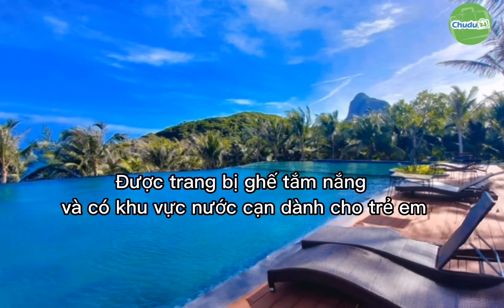Hòa mình vào không gian biển đảo thơ mộng tại Orson Resort Côn Đảo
Orson Resort Côn Đảo nằm biệt lập tại khu Bến Đầm, cách trung tâm 12km và cách Sân bay Côn Sơn 20km. Resort sở hữu 108 phòng và 100 căn biệt thự được lấy cảm hứng từ sự pha trộn hài hòa giữa thiết kế truyền thống Việt Nam và di sản kiến trúc Nga có từ đầu thế kỷ 20 mang đến sự thanh lịch, sang trọng đồng thời gần gũi với thiên nhiên thơ mộng giúp du khách có được nhiều trải nghiệm thư giãn lôi cuốn. Bên cạnh hệ thống phòng nghỉ dưỡng resort  còn có nhiều hoạt động thư giãn, giải trí lý tưởng đến từ các hạng mục “xịn xò” như khu vực nhà hàng, bể bơi vô cực, khu spa trị liệu…cùng vô vàn dịch vụ hấp dẫn khác.